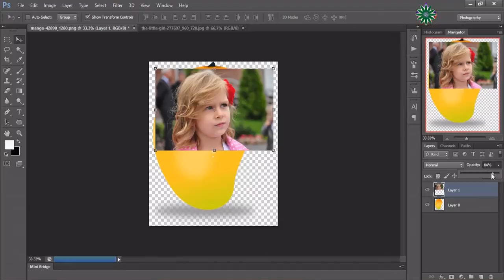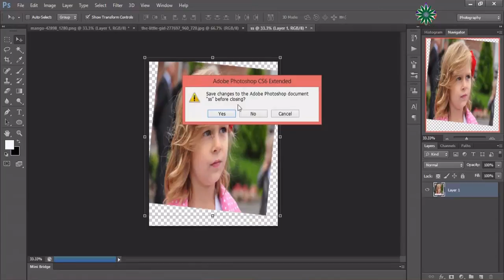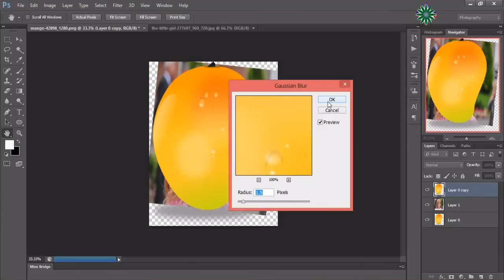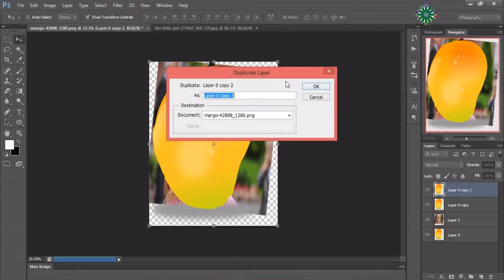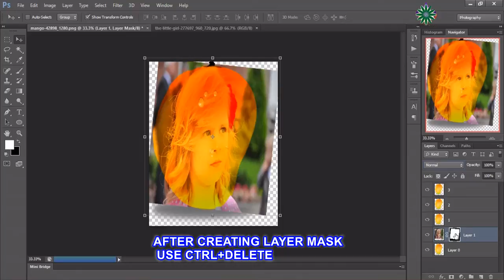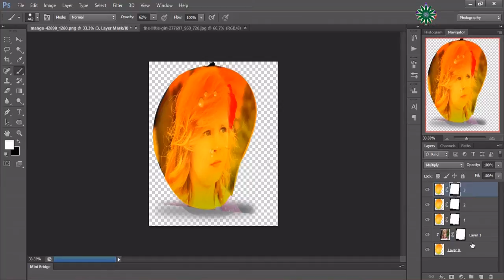AMAZING PHOTOSHOP CREATION A GIRL INTO RIPE MANGO | HOW IT POSSIBLE | MUST WATCH